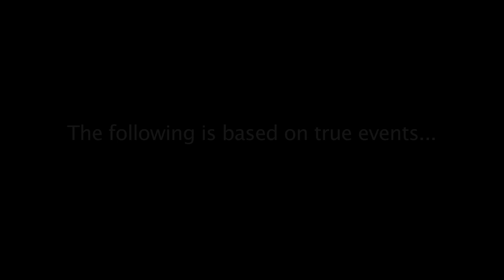The Joke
In the summer of 2014, the guys went to a party and recorded it. This is what happened.

Sketch #107

NEW SKETCH EVERY MONDAY

Dead Kevin Sketch starring Ahmed Bharoocha, Ryan O'Flanagan and Jack Robichaud.

Los Angeles based sketch group